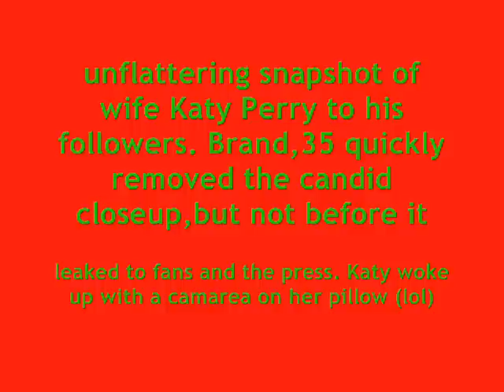Katy Perry with no makeup pics and story right here!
I LOVE LOVE Katy Perry, I was deabating on uploading this. Because some people have not seen it. But, I thought, what the hay? Shes not going to see it anyways. So, I have no hate against Katy. Shes a very good role modle and singer.

By the way, There is storys all over the interweb.. But heres some of the story I might not have said.